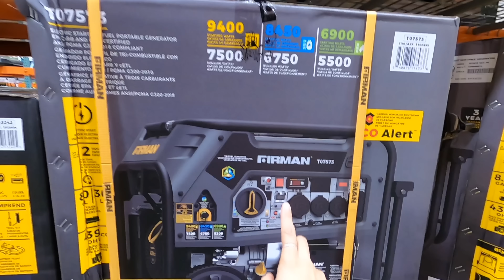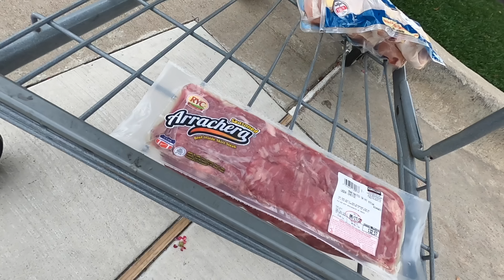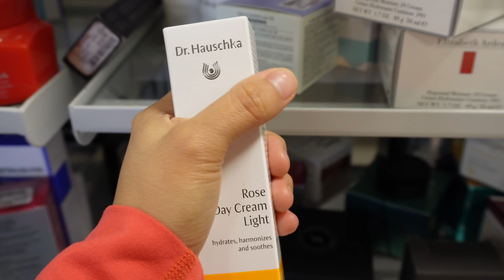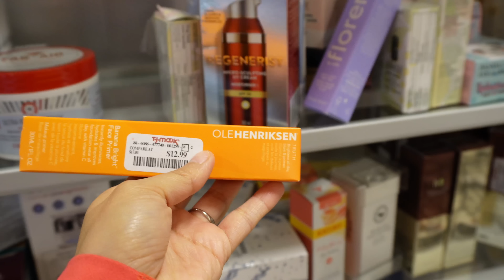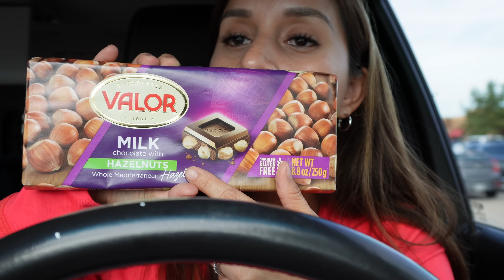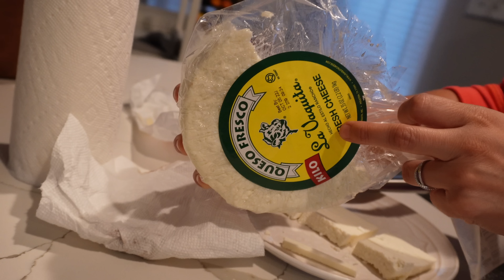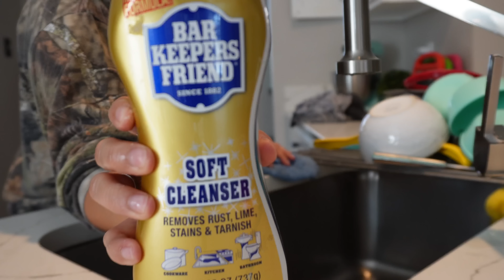AL FIN! | Nos ESPERAMOS por MESES😓| Nuevos PLANES en CAMINO🤔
¿Quieres conectarte con nosotros?
★Instagram (Lupita) NUESTRAFAMILIATV
★Instagram (Josue) JOSUE_RDZ427
★Facebook NUESTRAFAMILIATV

📍Dirección:📍
LUPITA RODRIGUEZ (nombre a)

📌Para información sobre invitaciones personalizadas contáctame al📌